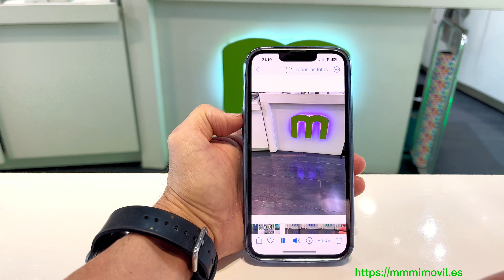✅【Truco para iPhone】Que deberías conocer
Truco rápido de iPhone que deberías conocer

mmMimóvil es una tienda especializada en accesorios para tu smartphone y tablet.
Contacta conmigo mediante:

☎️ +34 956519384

📹 Únete a mi canal y no te pierdas ninguno de los vídeos que voy publicando periódicamente

Puedes ver también lo que hacemos en:

📍 Queremos conocerte, ven a nuestra tienda y disfruta de una atención personalizada. Nos encontramos en: C/Antioco, 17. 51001 Ceuta. España.

Si no puedes venir, te invito a realizar una visita virtual